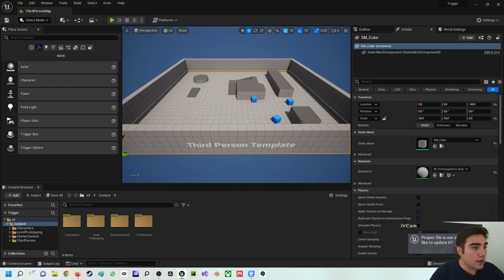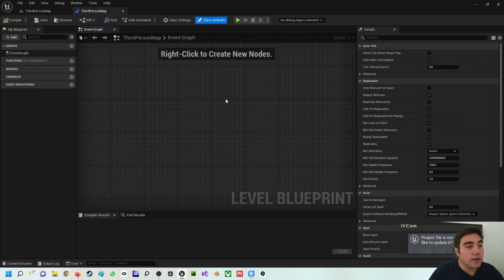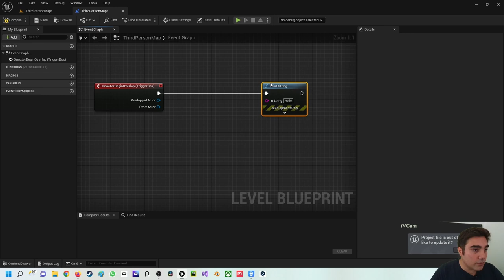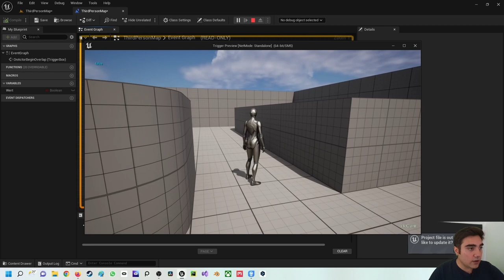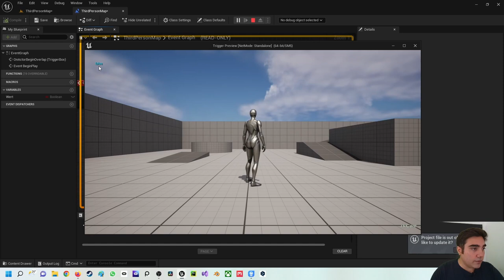Unreal Engine 5 Beginner Tutorial | Deutsch | Boolwert mit Triggerbox ändern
In diesem Video zeige ich dir wie du den Boolwert mit einer Triggerbox ändern kannst. Bei Rückfragen kannst du dich an mich wenden.